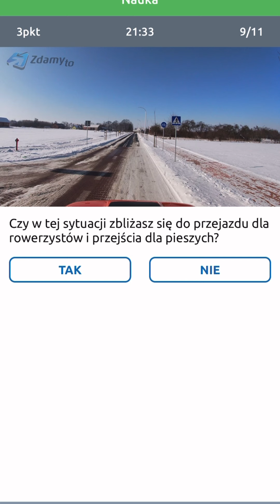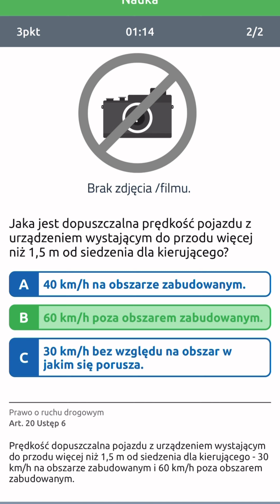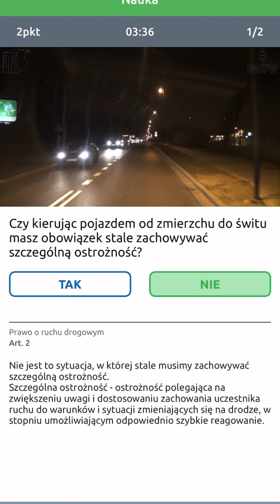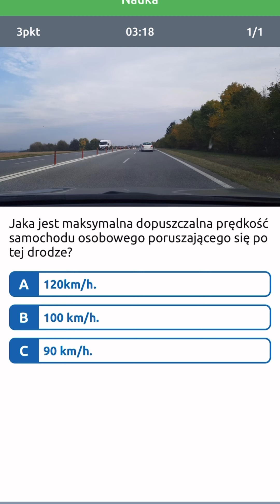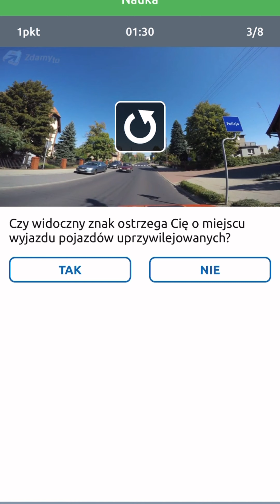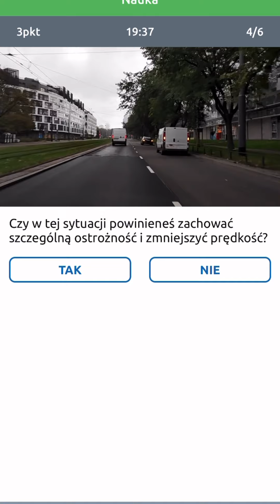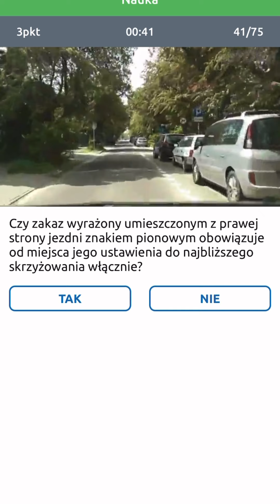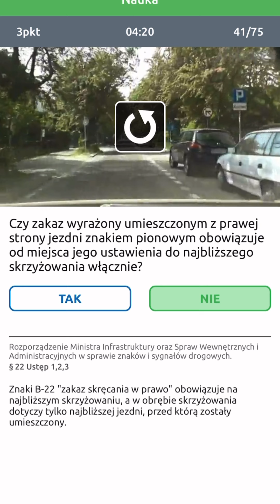🎯Najtrudniejsze 🎯pytania z egzaminu na prawo jazdy 2023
Przed Wami podsumowanie 2023r. z listą 20 najtrudniejszych pytań egzaminacyjnych na prawo jazdy. Są to pytania, na które użytkownicy naszej aplikacji oraz serwisu Ltesty.pl, udzielali najwięcej błędnych odpowiedzi. Oglądajcie, rozwiązujcie, aby Was nie zaskoczyły. Są to pytania, które nadal obowiązują w 2024r. Rozwiązuję je w aplikacji Ltesty Testy na prawo jazdy.

Pozostałe tego typu filmy znajdziecie tu, również film z pytaniami podobnymi, o którym wspominam:

Cała baza pytań egzaminacyjnych nie tylko tych najtrudniejszych w serwisie i aplikacji.
Jeśli rozwiążecie test demo w serwisie to macie 15% zniżki na zakup dostępu do testów i aplikacji :).